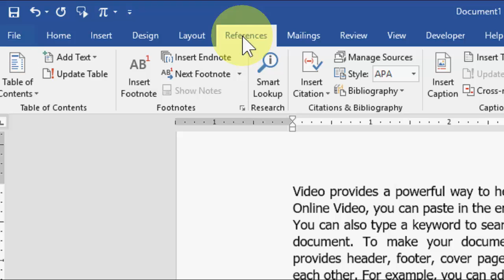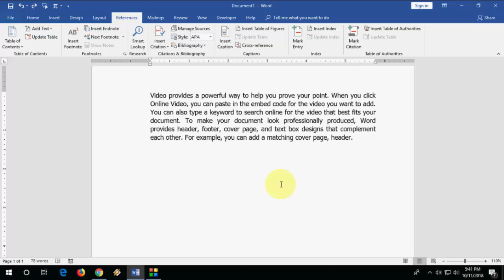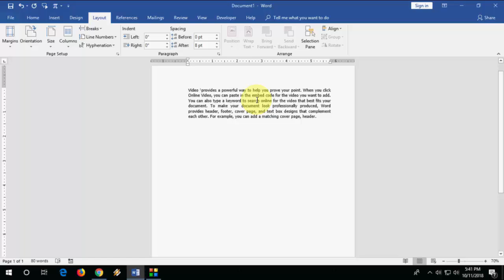How to Insert Endnote & Footnote in MS Word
How make Endnote & Footnote in MS Word